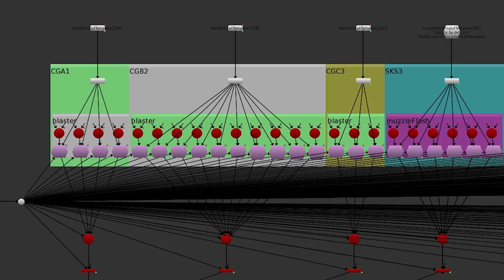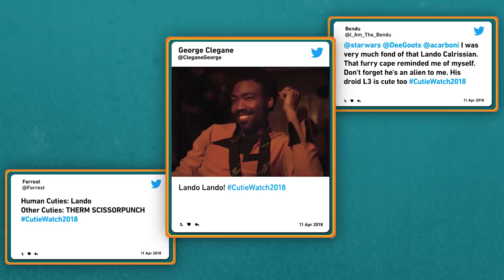Solo Writers Lawrence and Jonathan Kasdan on Scripting Chewbacca's Lines, Plus New TV Spots!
In this installment of The Star Wars Show, Solo: A Star Wars Story writers Lawrence and Jonathan Kasdan discuss their love of Han Solo and crafting their story, students visit Lucasfilm as part of the Art & Science of Lucasfilm series with SFFILM Education, we check out new TV spots for Solo: A Star Wars Story, and more!